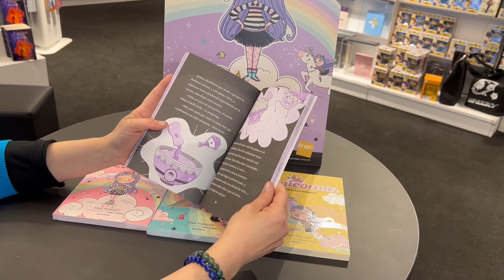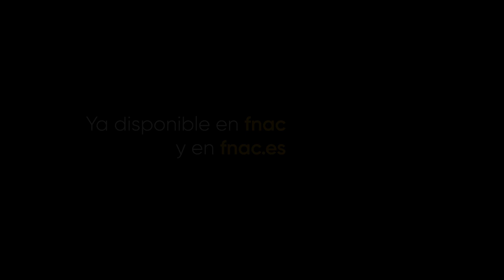Experta Fnac Kids | Unicornia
A veces el mundo normal es un lugar gris y aburrido, hay quien necesita escapar de él, aunque sea por unos días o unas horas. Y si alguien quiere escapar de este mundo tan apagado, hay pocos sitios mejores que Unicornia. Allí, todo lo que nos puede parecer aburrido del mundo real se transforma de forma mágica en algo divertido.

Unicornia 1 de Ana Punset es capaz de conectar de una forma asombrosa con los más pequeños de la casa. Para ello, usa con inteligencia a la protagonista de la historia, a la cual, de algún modo, le ocurren los mismos problemas que los niños y niñas de esa edad tienen, pero dándole una vuelta de tuerca perfecta para adaptarlos y hacerlos parecer de pronto, mucho más divertidos.

Pero esta original saga de libros no se queda ahí. Son muchos los valores y aprendizajes que trae consigo en sus páginas, cargadas a partes iguales de rosa, brilli brilli y contenido interesante. Unicornia 1 es un libro que trata con atino dos aspectos muy complejos, pero con sencillez: la inseguridad y el miedo al fracaso que ya desde pequeños se tiene.